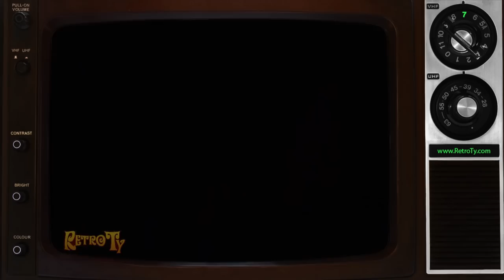1986 - Pillow People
Pillow people are huggable, Pillow People are lovable